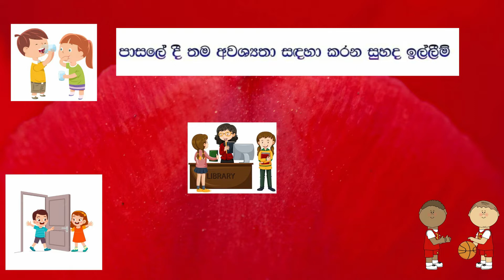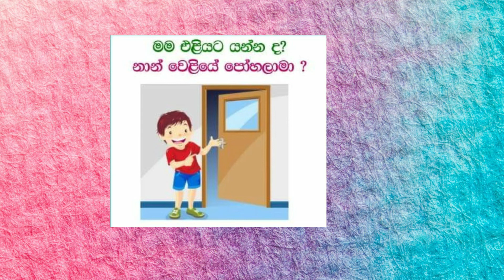සුහද ඉල්ලීම් දෙමළ භාෂාව 3 ශ්‍රේණිය suhada illeem#දෙවන බස දෙමළ#Grade 3 Tamil Friendle requests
සුහද ඉල්ලීම් දෙමළ භාෂාව 3 ශ්‍රේණිය suhada illeem grade 3 Tamil3 ශ්‍රේණිය - தமிழ் - දෙවන බස දෙමළ - සුහද ඉල්ලීම් Grade 3 Tamil Friendle requests